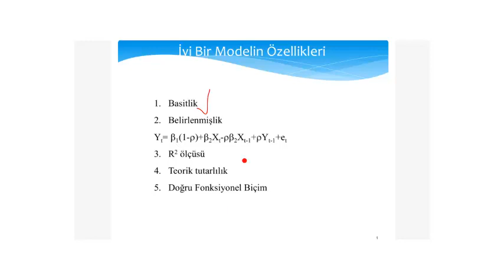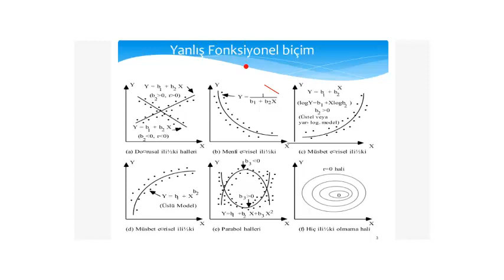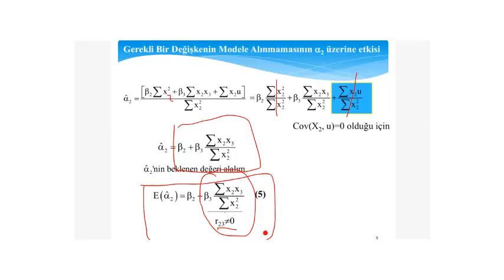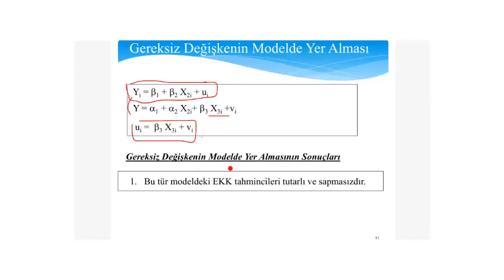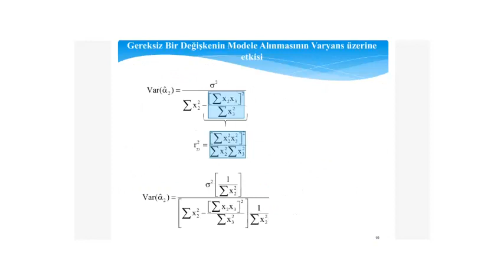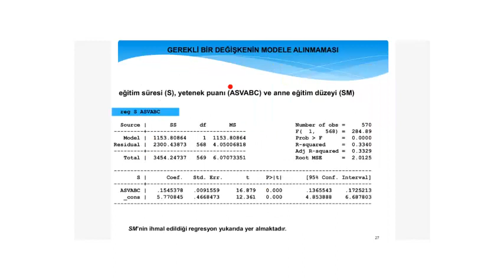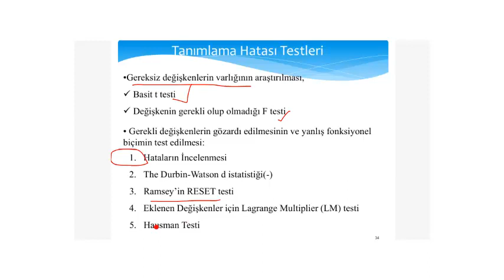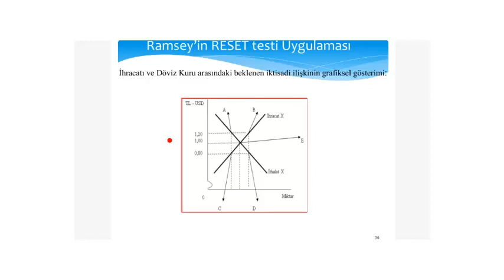EKONOMETRİ II_ MODEL SPESİFİKASYONU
EKKY'nin "Model spesifikasyonu doğrudur" iddiasının sınanması gereği;  *Yanlış Fonsiyonel Biçim,
*Gerekli Değişkenin Gözardı Edilmesi,
*Gereksiz Değişkenin Modelde Yer Alması,
*Değişkenlerin Ölçme Hatalı Olması yöntemleri anlatılmıştır.

Not: Video online dersimden tarafımca derlenmiştir.

Kaynakça:
DEU Ekonometri Bölümü_ Ekonometri II ders slaytlarından yararlanılmıştır.